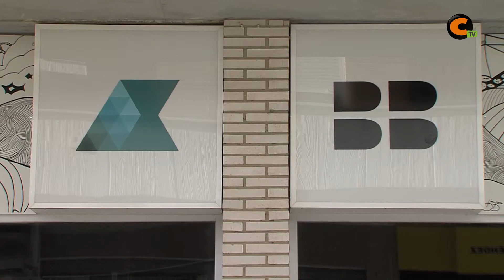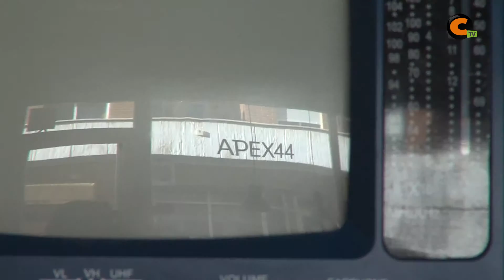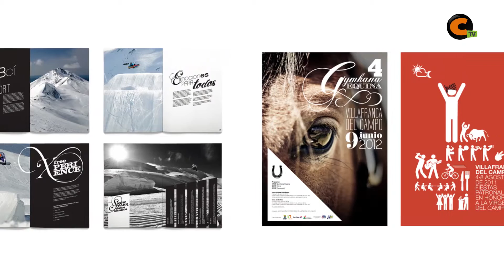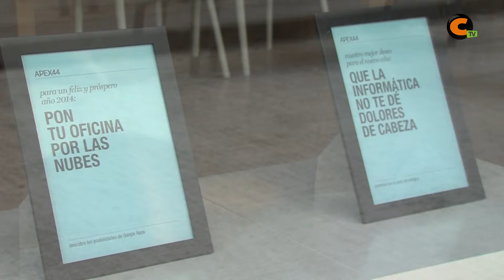ESPACIO ADRI EMPRENDEDORES: KUNE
ESPACIO ADRI EMPRENDEDORES: KUNE DE CALAMOCHA
Adri Jiloca Gallocanta difunde la creación de proyectos de emprendedores de las Comarcas de Jiloca y Campo de Daroca.
Este vídeo es sobre la empresa Kune, formada por Bárbara Bugeda y Appex44, dedicada a diseño gráfico, desarrollo web, así como servicios de mantenimiento y asesoramiento informático situada en Calamocha en la Comarca de Jiloca (Teruel).